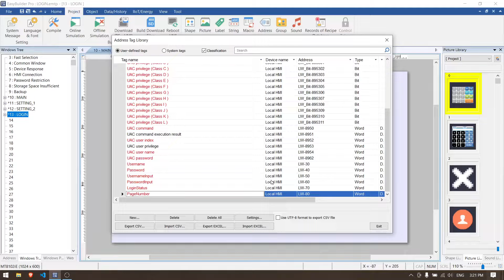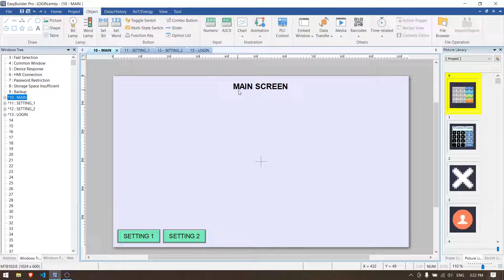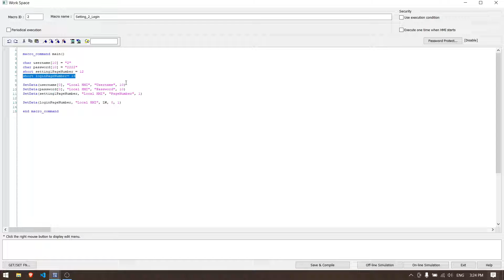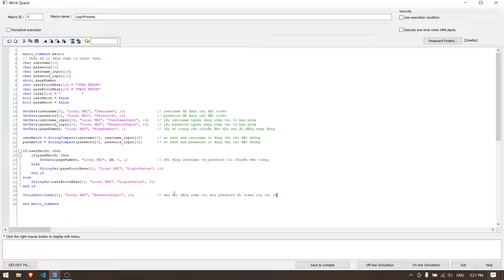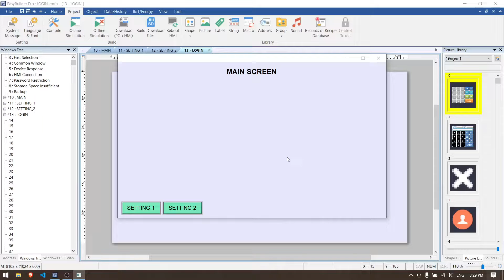Login Page Function HMI Weintek using Macro | Tính năng đăng nhập trang HMI Weintek dùng Macro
This video shares about Login Page Function HMI Weintek using Macro.
Video này chia sẻ về tính năng đăng nhập trang HMI Weintek dùng Macro.